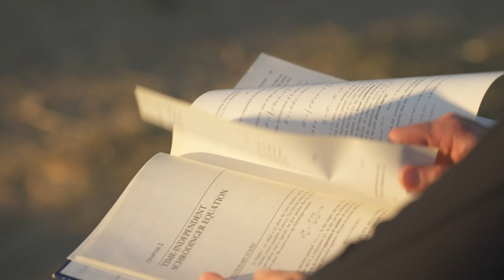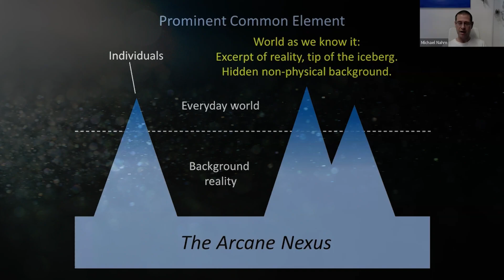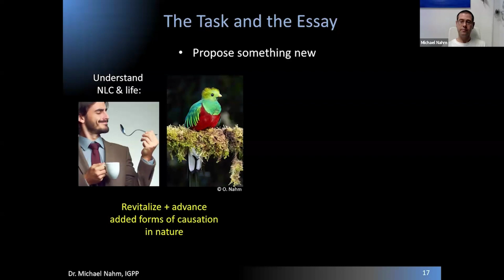Consciousness Beyond the Brain: Award-Winning Proposals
The second annual Linda G. O'Bryant Noetic Sciences Research Prize recipients present their winning proposals. Michael Daw, PhD & Chris Roe, PhD, Michael Nahm, PhD, and Cameron Alldredge, PhD, explore nonlocal consciousness and illustrate how we are not our brains.